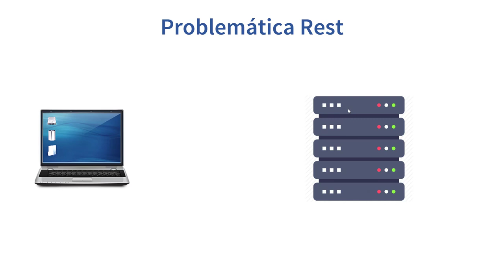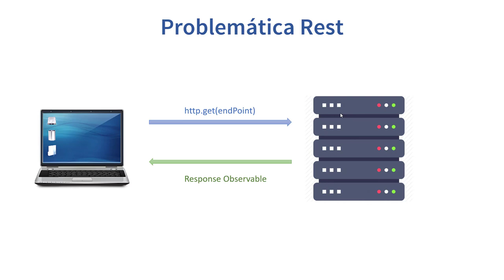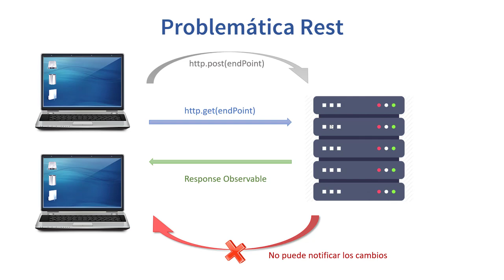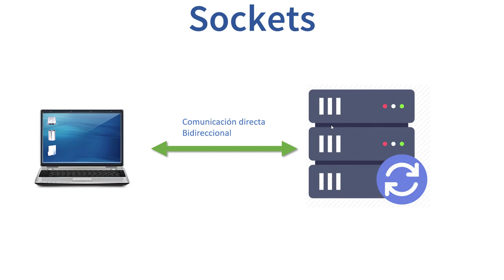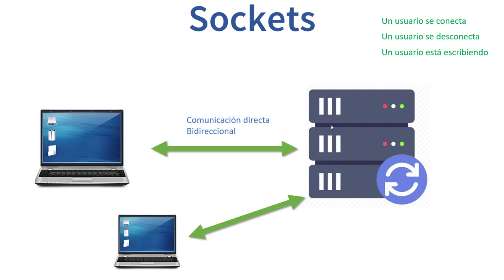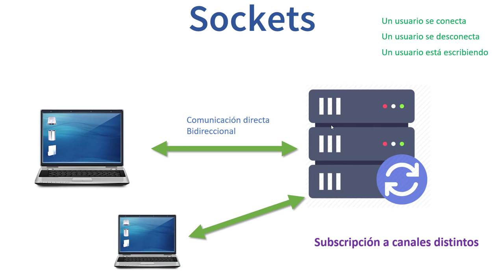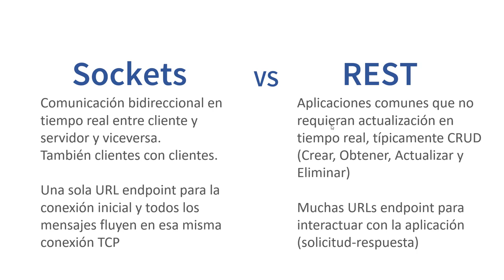Introducción a la tecnología WebSocket